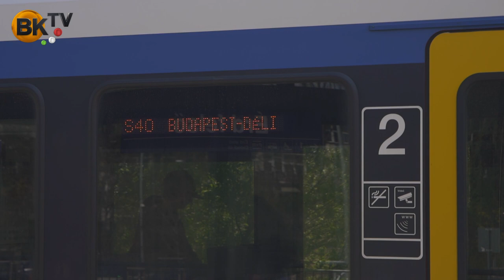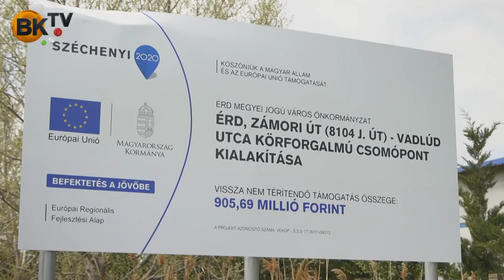Dr. Aradszki András, az Ön képviselője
További hírek, információk: budakornyekitv.hu